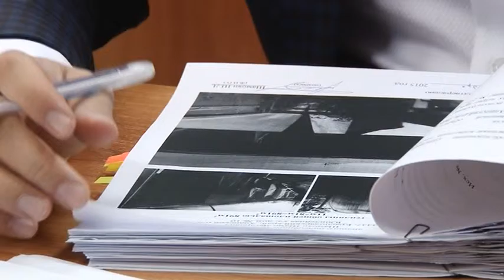Анапа присоединилась к краевым командно-штабным учениям